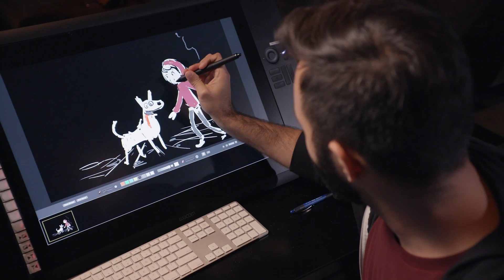Kom med bag kameraet hos Pixar | Coco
Coco følger en 12-årig dreng ved navn Miguel, der sætter en kæde af begivenheder i gang, vedrørende et 100 år gammelt mysterium, som fører til en ekstraordinær familie genforening.

På trods af hans families generations lange forbud mod musik, drømmer Miguel om at blive en berømt musiker som hans idol Ernesto de la Cruz. I et desperat forsøg på at bevise hans talent, finder Miguel sig selv i De Dødes Land. Undervejs møder han den charmerende charlatan Hector og sammen tager de på et fantastisk eventyr, for at løse den sande historie om Miguel’s familiehistorie.

Coco får dansk biografpremiere d. 8. februar 2018.